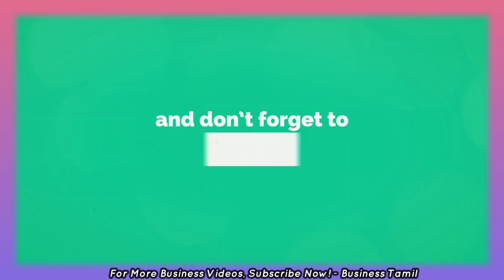🔴 தயாரிப்பு விலை 50ரூ 🔥 விற்கும் விலை 300ரூ 😍 Best Home Based Business ideas in Tamil 2023